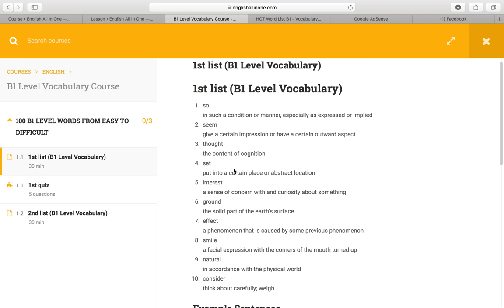ONUR HOCA YOUR ENGLISH TEACHER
ENGLISH LEARNING VIA ENJOYABLE WAYS